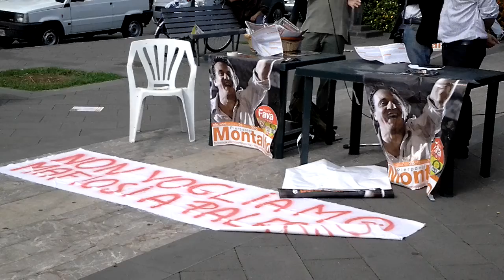Andrea Pavone NOI non vogliamo mafiosi a Palermo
Lombardo e le clientele da riposto nomina primari dirigenti consorzio autostrade